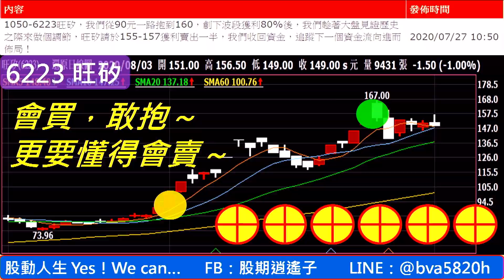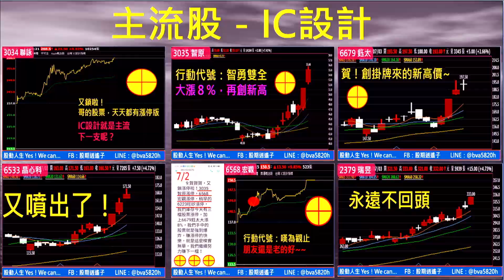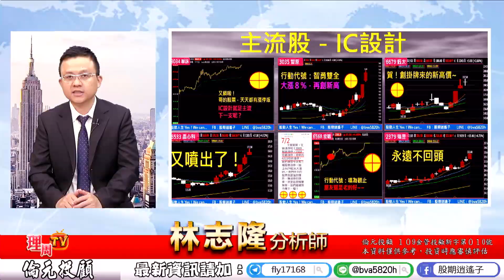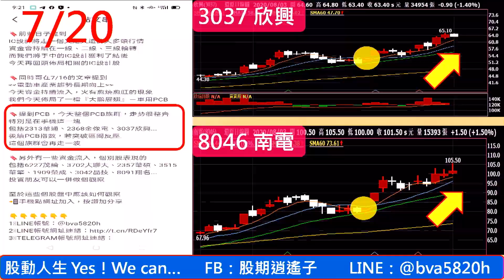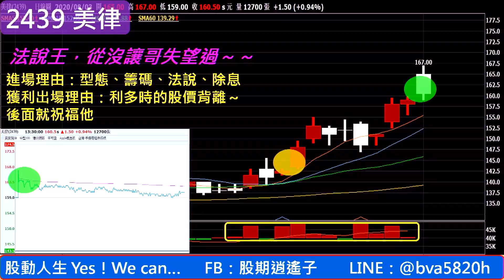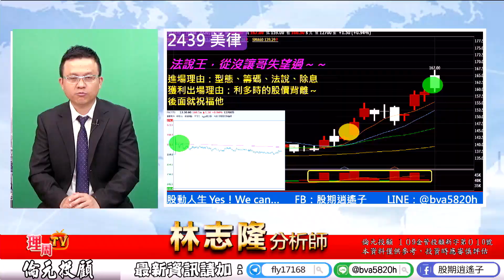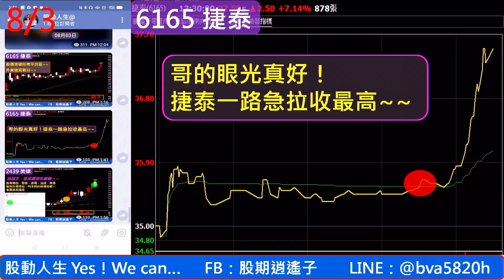理周TV-20200803 盤後-林志隆 股動人生／大盤大跌是假的，中小型股噴出是真的~旺矽、聯詠、拓凱、鈺太、美律、捷泰...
志隆LINE@：@bva5820h
更多倫元投顧 分析師林志隆的精彩分析：